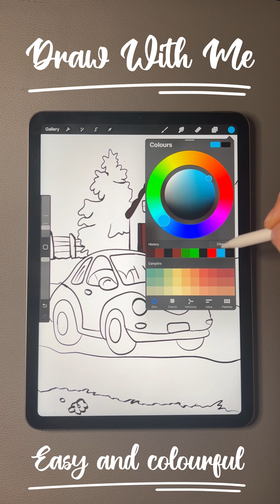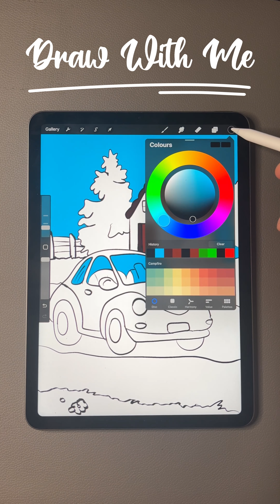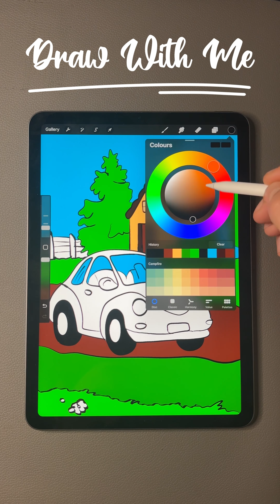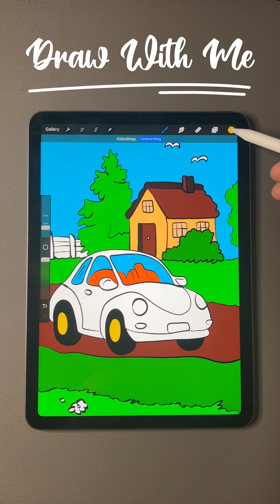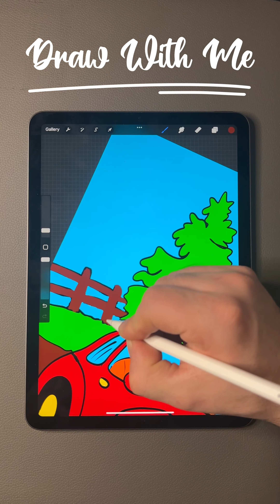"Nature Adventure Car" drawing for kids.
This colorful and playful drawing features a shiny red car parked in a scenic natural landscape with lush green trees and a blue sky. In the distance, there's a cozy little house that adds a sense of home and comfort to the scene. This drawing is perfect for kids who love cars and the outdoors, and it encourages imagination and adventure.